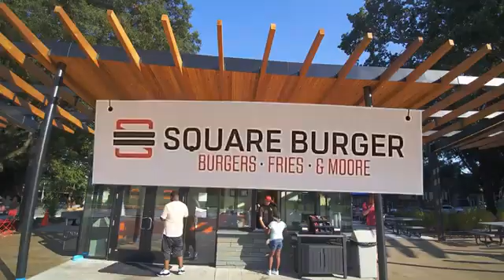Mike Pesci x Freestyle Break